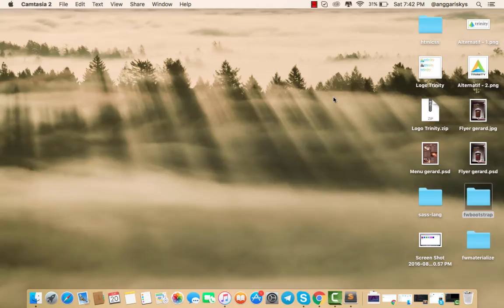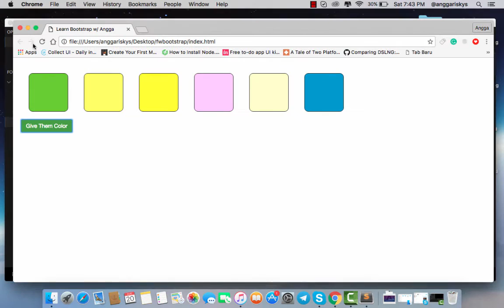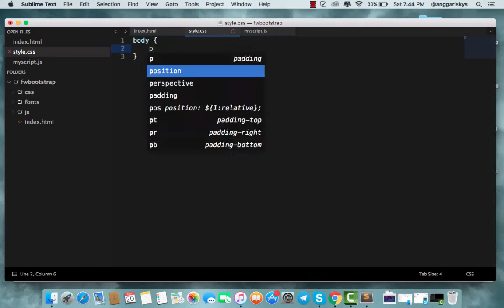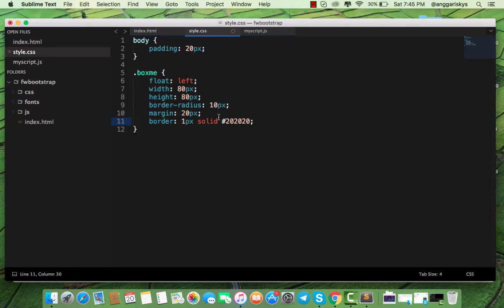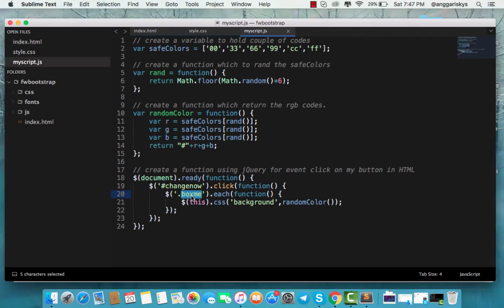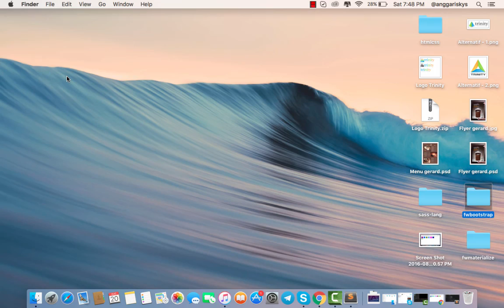How to Create Background Random Colors using Bootstrap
In this video, I am gonna show you how to create the div with a background random colors using jQuery and Bootstrap framework.

Follow me